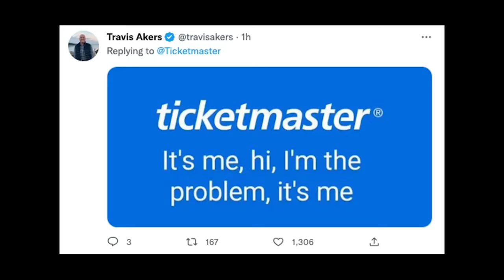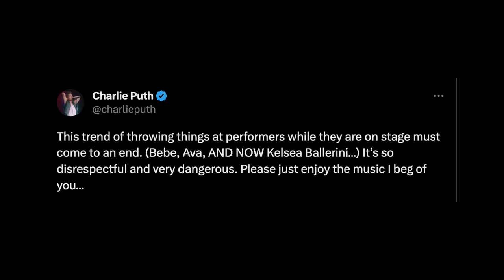When The Chronically Online Attend Concerts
After the phone incident at Bebe Rexha’s concert, there seems to be this snowball effect of events where concertgoers forget how to act in public. Whether it’s bad or good – clout goblins are gonna look for any drop of attention they can get so they can post about it on social media. Especially if it's recognition from their favorite artist. “Fans” are embarrassing themselves at concerts just so their idol will give them the time of day. What better way to get their attention in a sea of faceless people than by attacking them. We’ve had Ava Max, Pink, Harry Styles, and Nmixx that had to deal with inappropriate behavior at live events. When The Chronically Online Attend Concerts